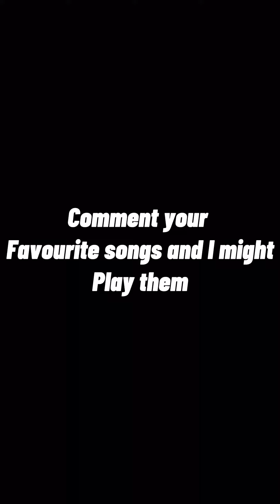Giorno’s Theme on Sax